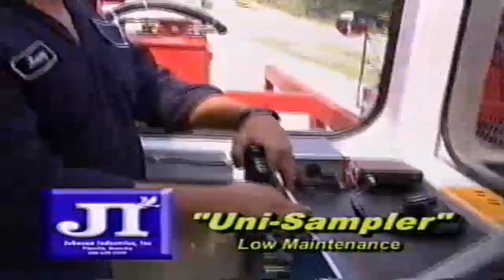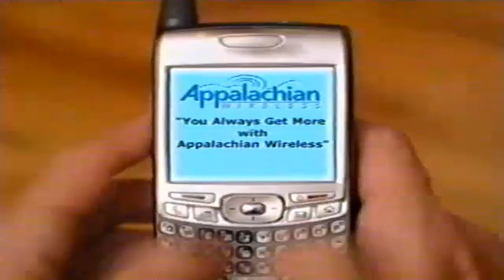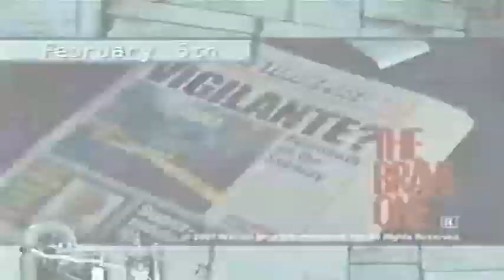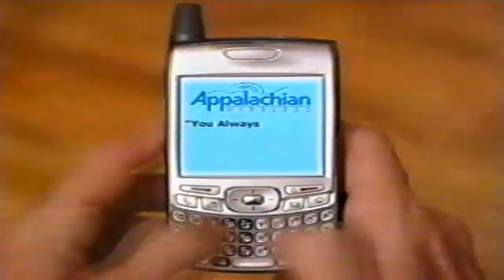Pikeville vs. Shelby Valley 2008 All "A" Classic Semis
The Panthers upset the Wildcats in the 2008 15th Region All "A" Region Semifinals at Betsy Layne.